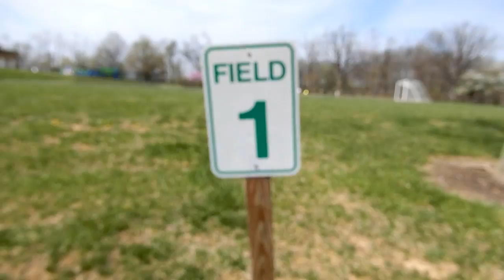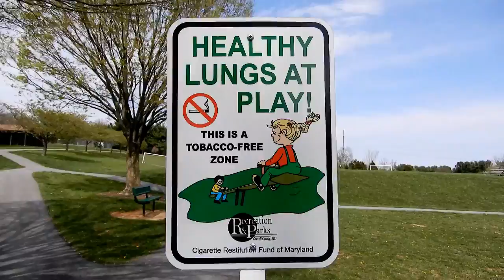HE DONT LIKE COPS *dont ask*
Boys are playing ball and then we went for a walk in the park while gorge and I go to the play ground ash and B play more ball but intel he sees a cop and said NOPE he will not go because he dislikes cops